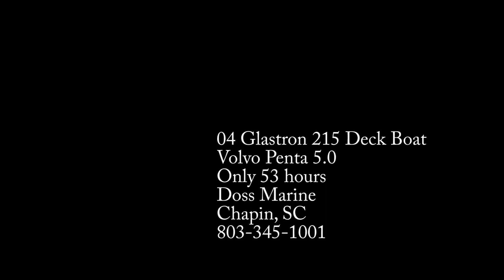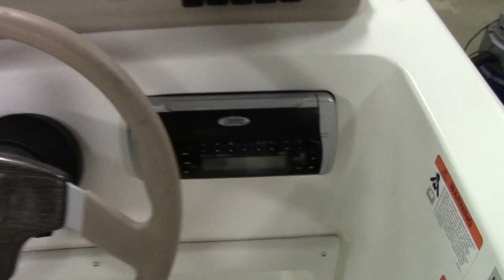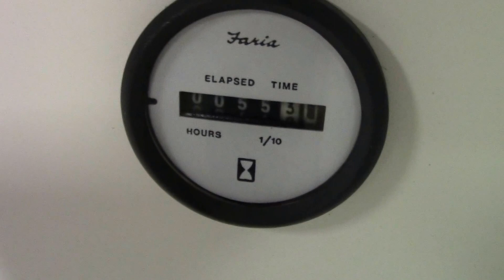04 Glastron 215 Deck Boat Volvo Penta 5 0 Only 55 Hours